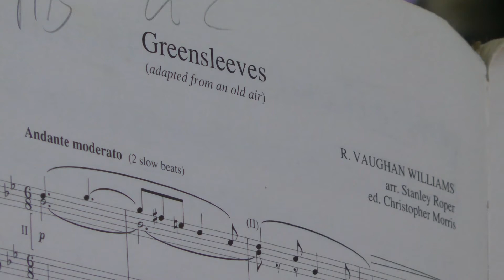Greensleeves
Greensleeves - Performed by Mr. Akhanni Drakes, SPC.